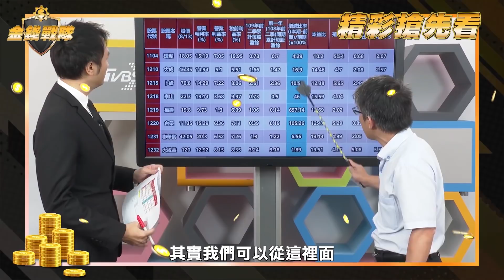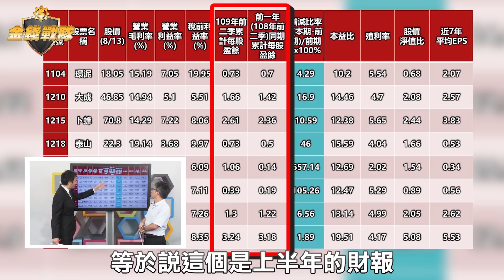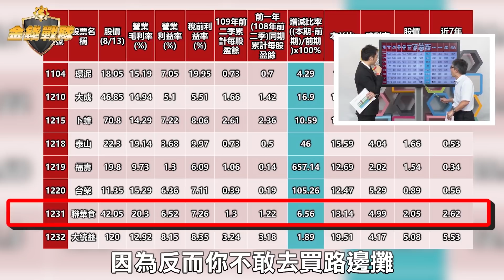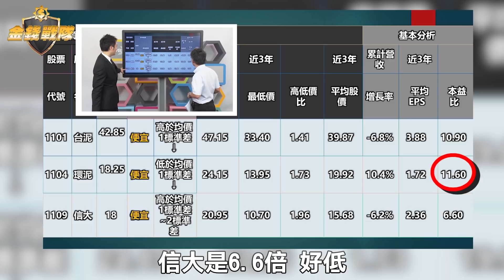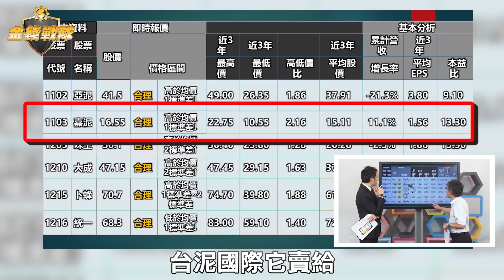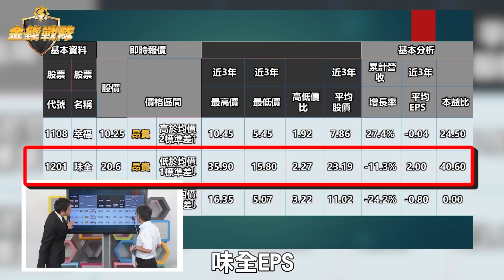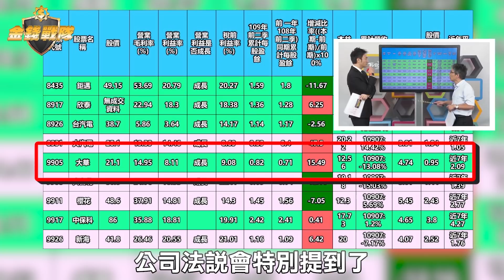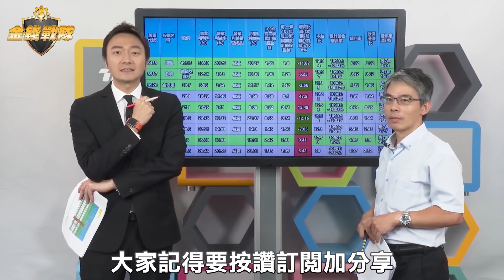【算利教官滾利秘笈】散戶萬二進場? 3招精準抓出"便宜股" 大K ft.算利教官【金錢戰隊】財經大白話 202000908